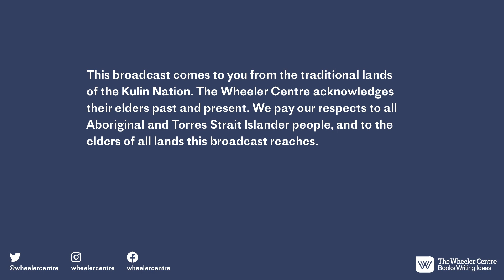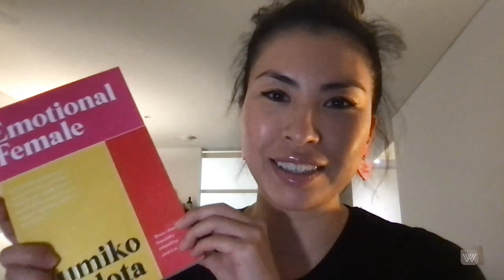The Next Big Thing: 2021 Emerging Writers' Festival Edition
After a turbulent year, we’ll blow away the literary cobwebs together with the Emerging Writers’ Festival. Hear readings from some of Australia’s best emerging literary voices, including 2020 Next Chapter recipient Sam Elkin, author of Emotional Female Yumiko Kadota, and Voiceworks contributor Mickhaella Ermita.